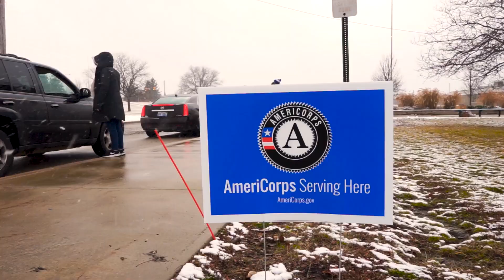2021 MLK Day of Service Highlights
Hosted at Flint Southwestern Academy and Flint Cultural Center Academy, the food came from the Food Bank of Eastern Michigan. We want to thank the Michigan Community Service Commission for for a grant that helped make this happen. With 66 volunteers, including AmeriCorps members serving in Flint, 37,099 pounds of food was distributed to 372 households.